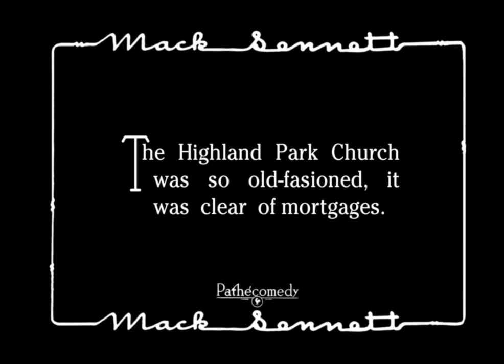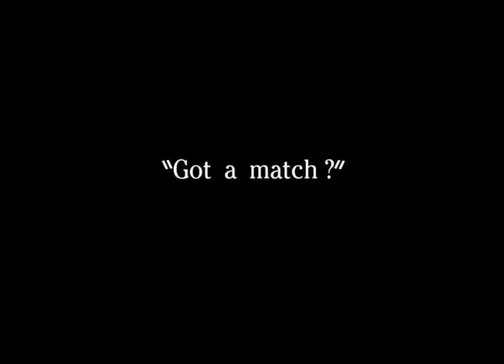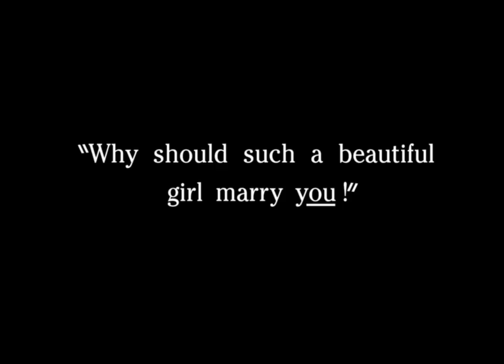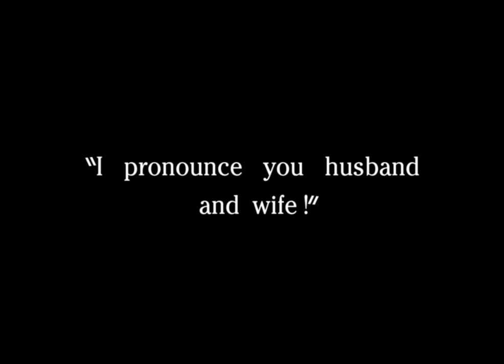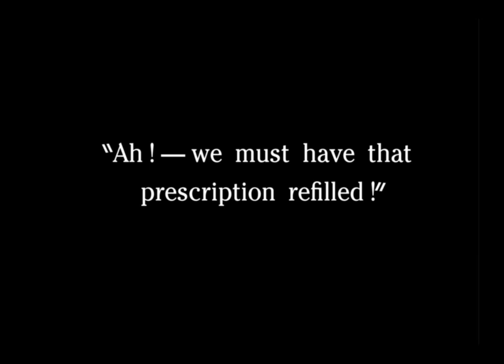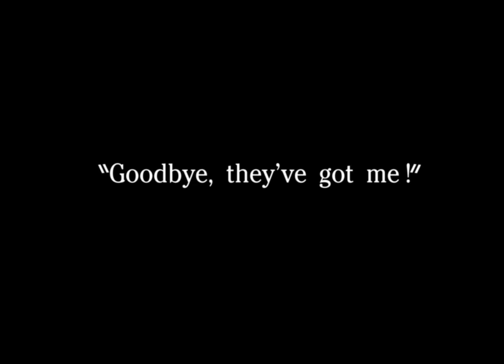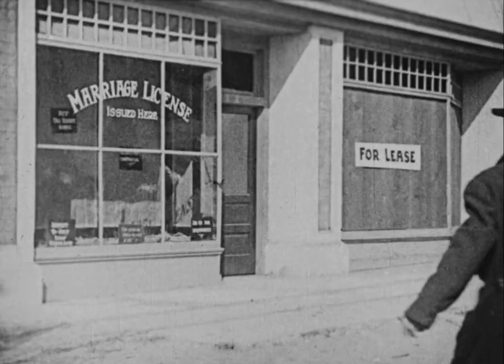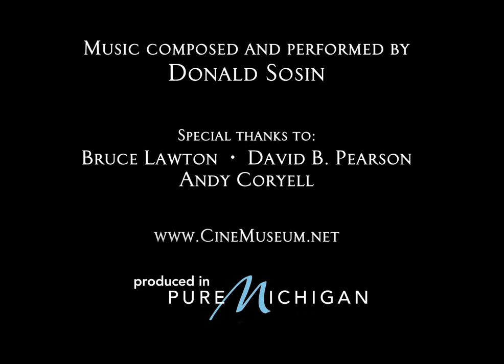His Marriage Wow 1925 720p Bluray AC3 x264 GCJM